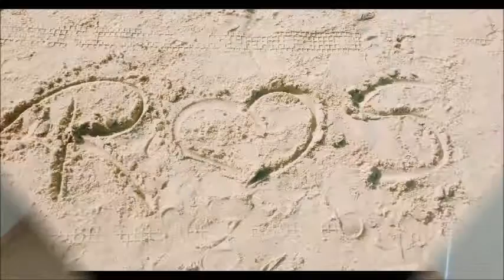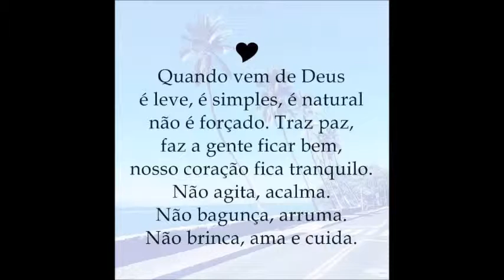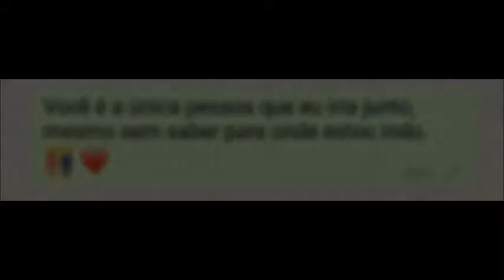Parabéns Meu Amor.